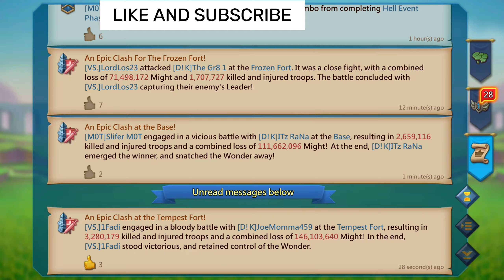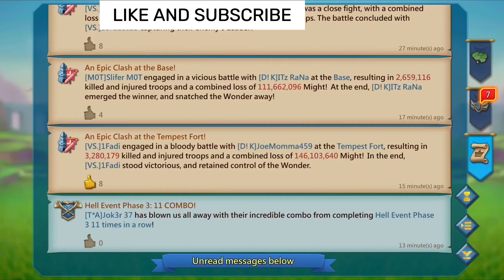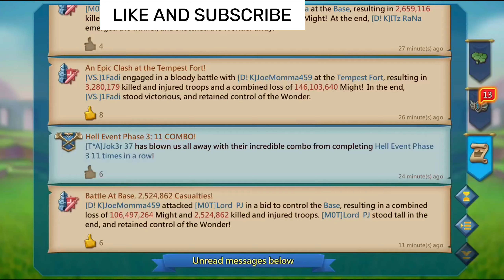War of wonder | M0T VS D!K | intense fight against BZR rally lead for base | Lords Mobile